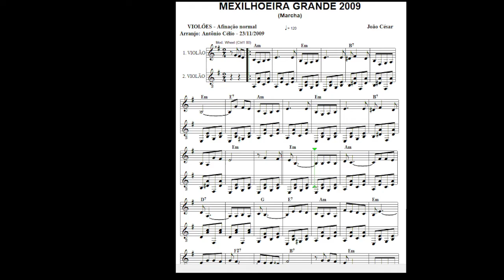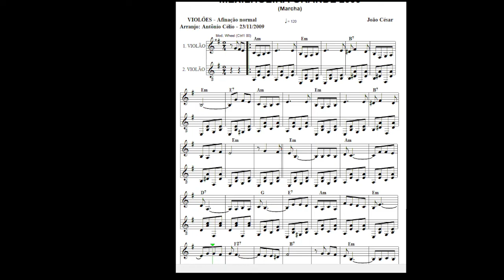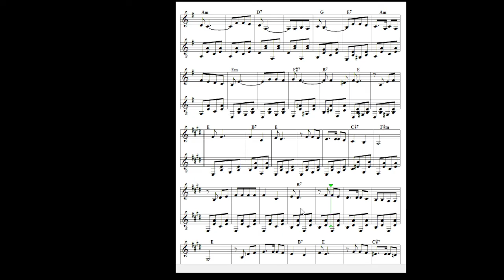Mexilhoeira Grande 2009